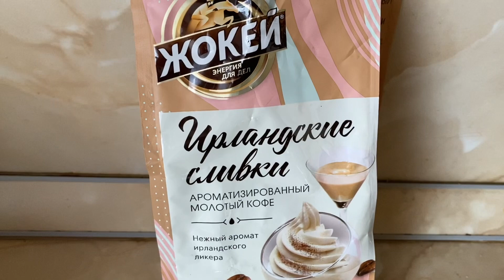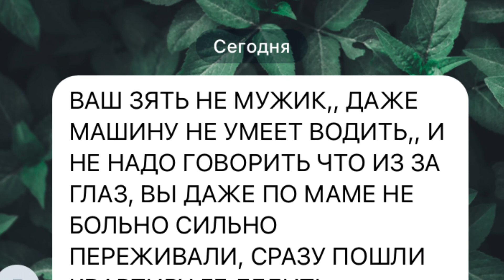Ночной разговор / «Не мужик…» / Два человека , а такие разные / Мудрый водитель 1 сентября 2022 г.